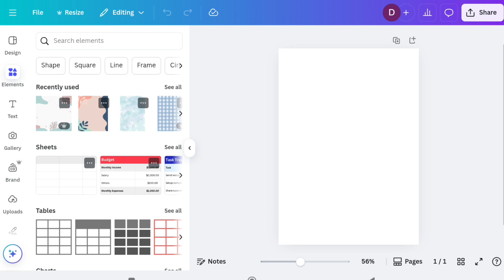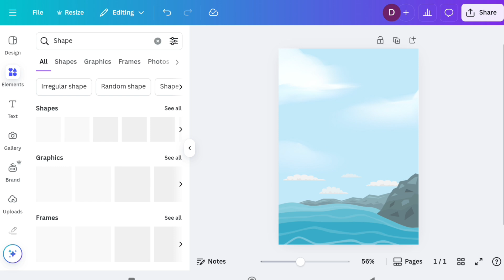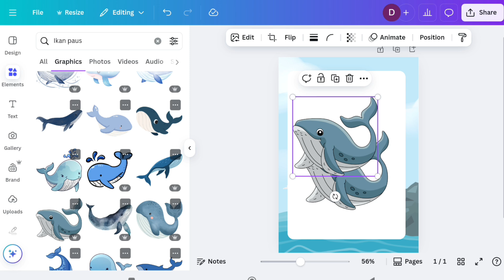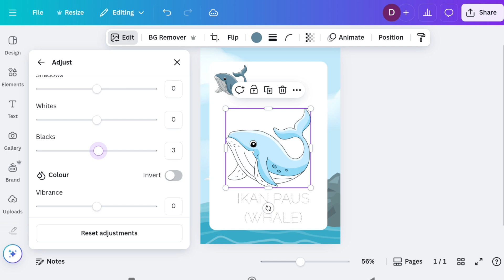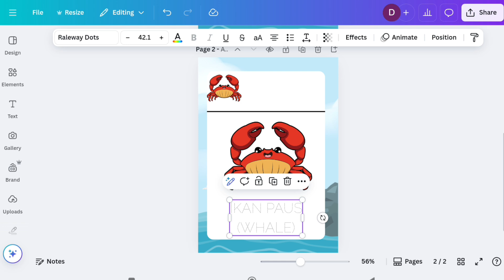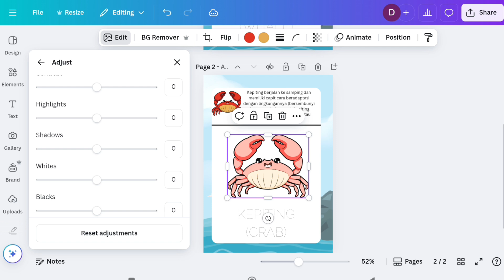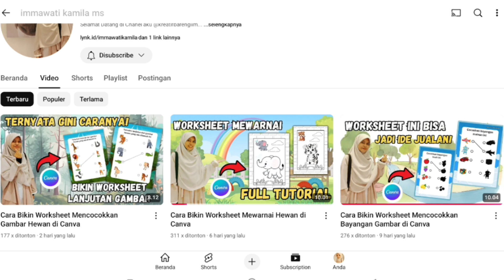Cara Bikin Worksheet Mewarnai dan Menulis di Canva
Di video ini aku tunjukin cara membuat worksheet mewarnai dan menulis dalam satu lembar kerja yang dibikin di Canva dengan simpel, cepat, dan bisa langsung dipakai atau dijual di marketplace digital

Worksheet ini cocok untuk orang tua, guru, atau penjual digital product yang ingin membuat lembar kerja printable anak-anak. Cuma pakai Canva, tanpa ribet desain dari nol, dan bisa langsung diprint atau dijual di platform digital.

 Manfaat video ini:
- Belajar membuat worksheet edukasi anak di Canva
- Bikin worksheet yang  bisa diprint untuk TK & SD
- Bisa jadi ide worksheet edukasi yang bisa dijual

atau kunjungi instagram: immawati_kamila

📌 Tonton sampai habis biar hasil desain kamu lebih maksimal, cek juga playlist tutorial canva aku ya, dan jangan lupa like, komen, subscribe dan aktifkan notifikasi biar gak ketinggalan video baru aku yaa...

music backsound dan sound effect : download di koleksi audio youtube studio

tutorial canva
cara bikin worksheet anak di canva
cara bikin lembar kerja anak di canva
cara bikin produk digital di canva
cara bikin produk digital untuk dijual
worksheet untuk anak tk
worksheet untuk anak sd
worksheet untuk guru
worksheet mewarnai untuk anak TK
worksheet menulis untuk anak TK
worksheet mewarnai untuk PAUD
worksheet edukasi anak
lembar kerja anak
lembar kerja edukatif
worksheet edukatif untuk anak-anak